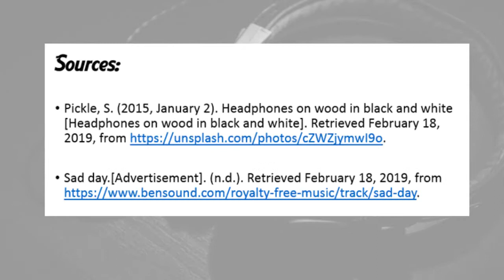Inspire Understanding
Lix Boys2